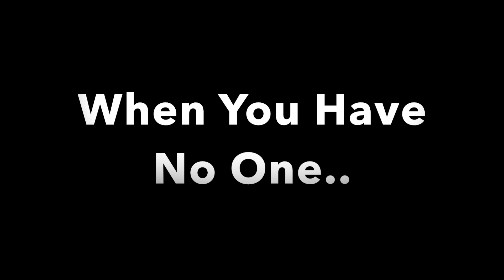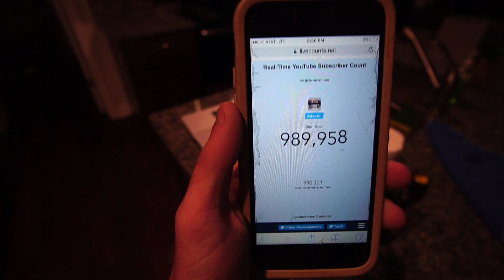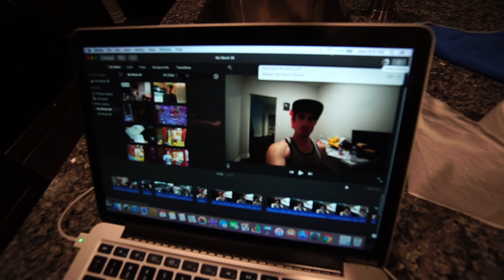Blue Tape On Car HEARS WHY!!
Facebook fan page claw kicker